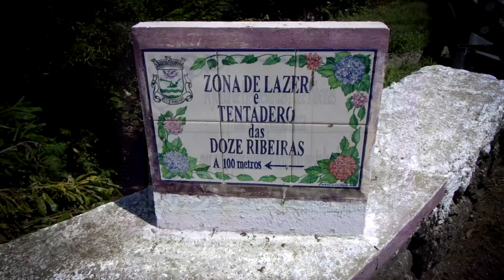zona de lazer 12 ribeiras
AUTORES DO VIDEO : FILIPE MARTINS
 FÁBIO  MENESES